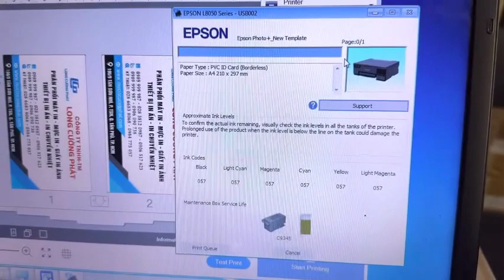Cài đặt in khay thẻ nhựa PVC trực tiếp trên máy Epson L8050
Máy in mực in Thần Vũ trân trọng giới thiệu video cài đặt in khay thẻ nhựa PVC trực tiếp trên máy Epson L8050 .

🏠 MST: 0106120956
☎️ Tư vấn bán hàng và dịch vụ:
☎️ Hỗ trợ kỹ thuật lắp đặt cài đặt:
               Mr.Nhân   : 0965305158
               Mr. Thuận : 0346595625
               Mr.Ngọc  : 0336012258